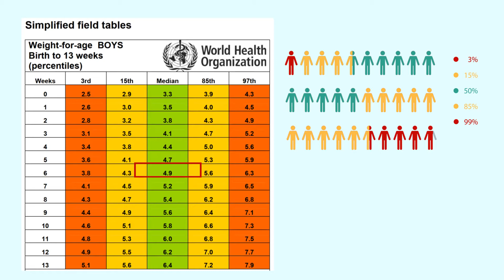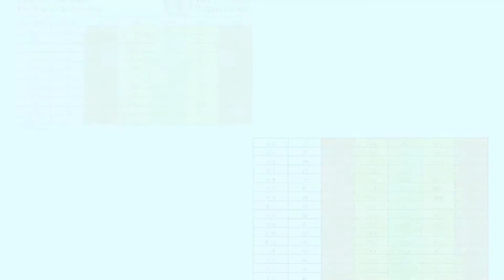Con gái bạn có bị thiếu cân ???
Hướng dẫn cho cha mẹ cách đánh giá xem con gái mình có bị thiếu cân bằng biểu đồ tăng trưởng

Biểu đồ cân nặng trẻ NỮ mới sinh tới 2 tuổi

Series PHÒNG CHỐNG SUY DINH DƯỠNG